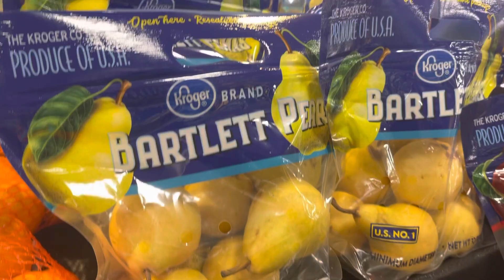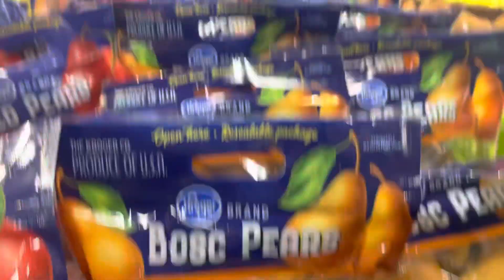ĐI CHỢ KROGER SUPERMARKET MUA TRÁI CÂY 🍉 NGÀY 28 Tết 2023 PHẦN 2 USA 🇺🇸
Trai cay Tết 2023 ở USA